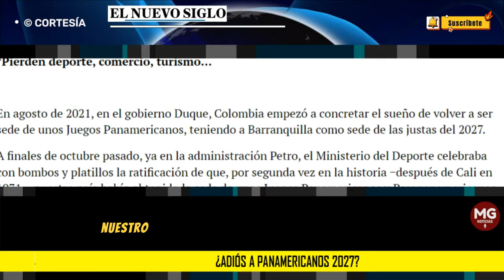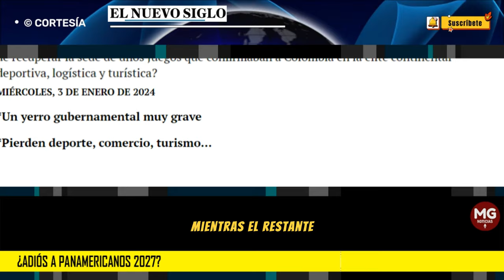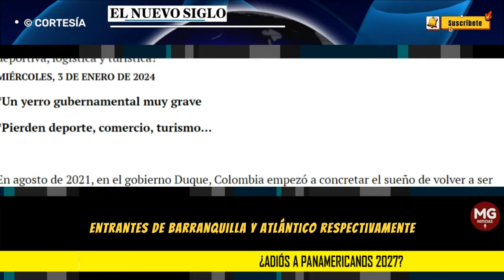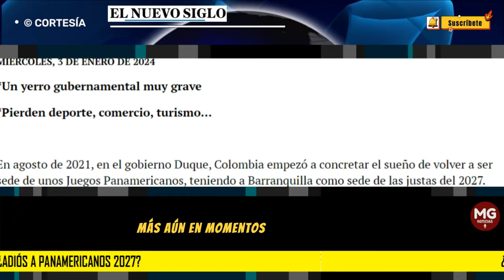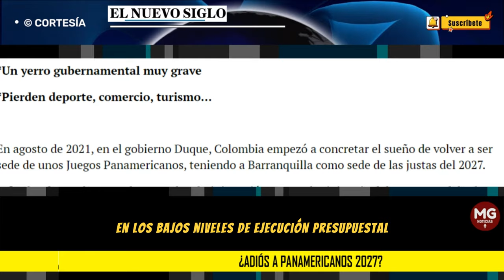¿ADIÓS A PANAMERICANOS 2027? 🛑 Editorial El Nuevo Siglo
A finales de octubre pasado, ya en la administración Petro, el Ministerio del Deporte celebraba con bombos y platillos la ratificación de que, por segunda vez en la historia −después de Cali en 1971−, nuestro país había obtenido la sede de unos Juegos Panamericanos y Parapanamericanos, indicando que se trataba del evento más importante del ciclo olímpico en el continente.